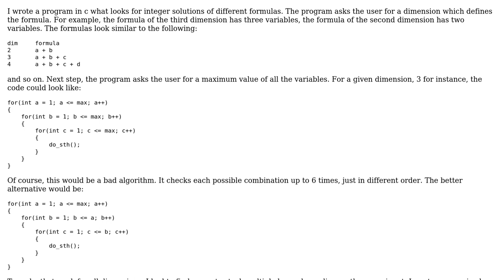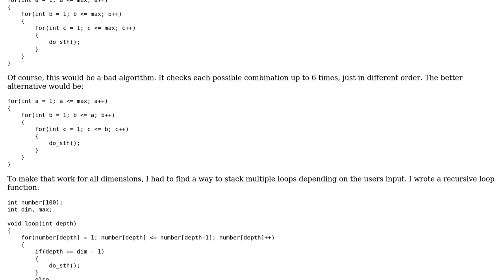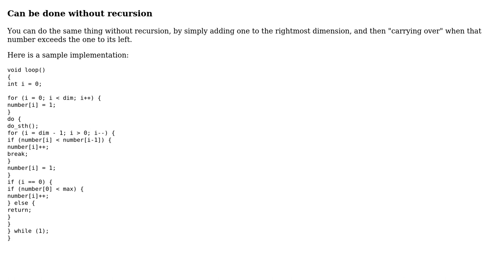Code Review: Trying out possible combinations of varying formula with recursion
With thanks & praise to God, and with thanks to the many people who have made this project possible! You are responsible for your own actions.